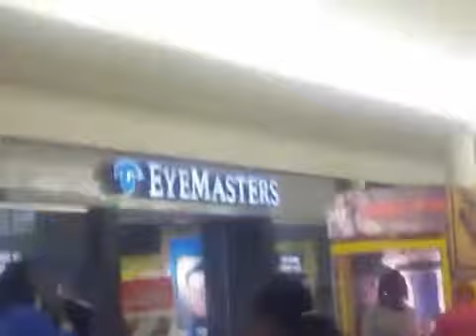MESSY MYA IN THE MALL